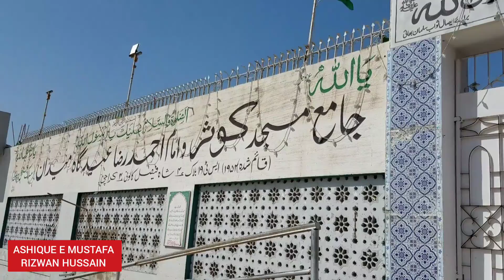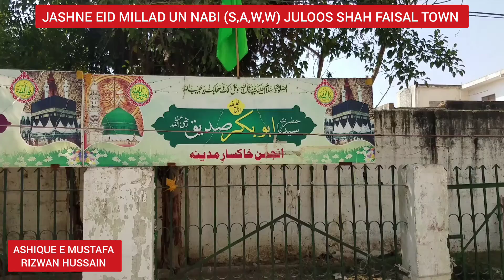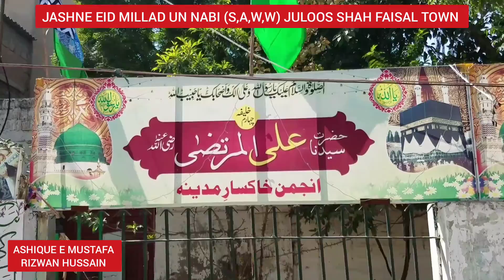Jashne Eid e Milaad un Nabi (s,a,w,w) Shah Faisal Town_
Jama Masjid Koser Shah Faisal Town no-4 Karachi Pakistan_